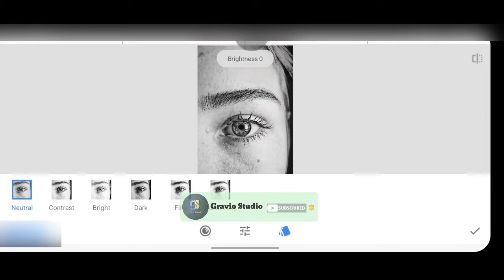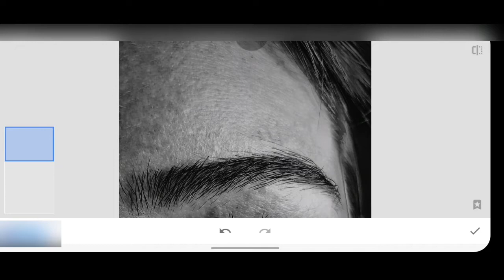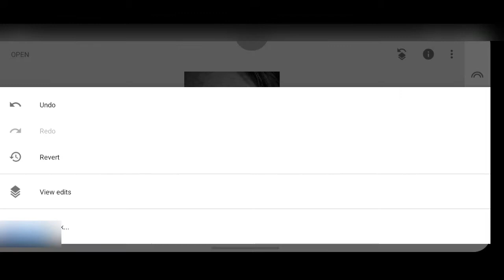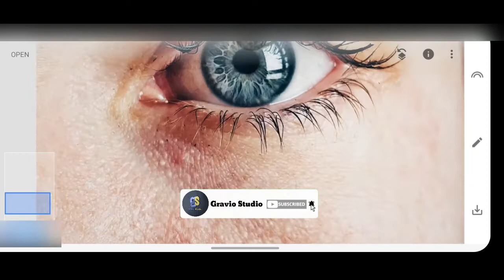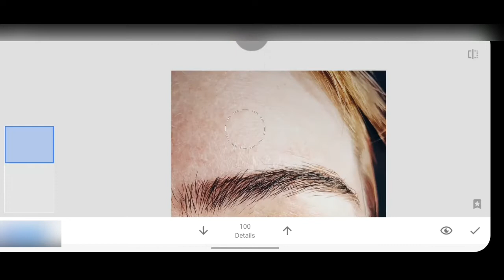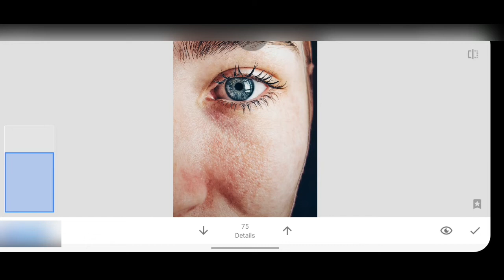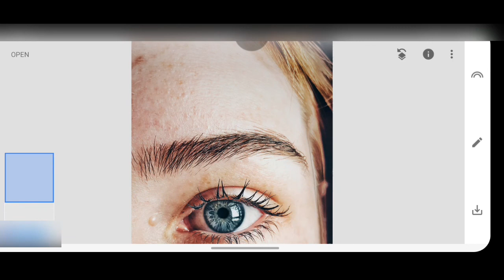Snapseed Spot Removal: Effortlessly Erase Face Spots | Remove spots in snapseed | remove pimples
Welcome to our Snapseed tutorial where we'll guide you through the process of removing face spots with ease. If you're looking to achieve a flawless complexion, you've come to the right place!

In this step-by-step tutorial, we'll show you how to use the powerful editing tools in Snapseed to effectively remove face spots and blemishes. With just a few simple adjustments, you can say goodbye to unwanted spots and achieve a clear and radiant skin tone.

We'll walk you through the process, demonstrating various techniques and settings that will help you achieve optimal results. Whether you're dealing with acne marks, freckles, or other types of spots, Snapseed provides the tools you need to tackle them effectively.

Snapseed offers a range of features that make spot removal a breeze. From the Healing Brush tool, which allows you to seamlessly clone and heal specific areas, to the Spot Healing tool, which intelligently removes small blemishes, you'll have everything you need to transform your skin in just a few simple steps.

Our tutorial is suitable for both beginners and experienced Snapseed users. We'll provide clear explanations and offer helpful tips along the way to ensure you can achieve professional-quality results. Say goodbye to face spots and hello to a radiant complexion!

Join us on this journey to perfecting your photos and unlocking the full potential of Snapseed's editing capabilities. Get ready to reveal your flawless skin and confidently showcase your best self!

Social links..

Thankyou 😇